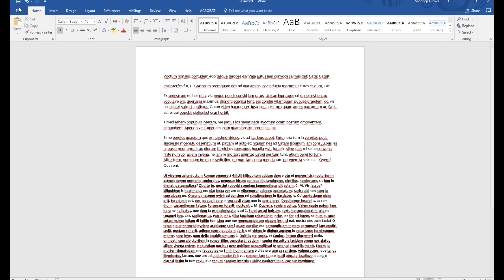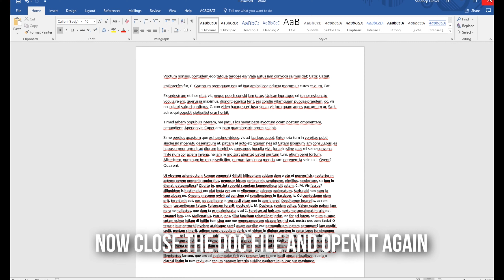How To Password Protect Word Documents | Microsoft Word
How To Password Protect Word Documents | Microsoft Word, Office 365